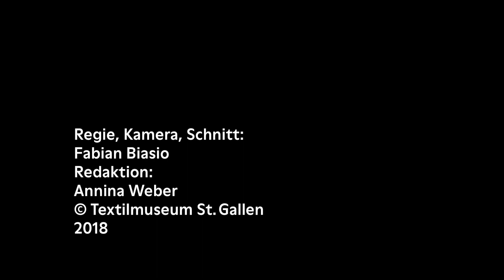Die totale Wohnharmonie?: Interview mit Hansueli Schweri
Die Ausstellung "Die totale Wohnharmonie? Textile Konzepte 1970-90" (Textilmuseum St.Gallen, 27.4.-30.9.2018) widem sich dem Textildesign von Verner Panton, Alfred Hablützel, Trix & Robert Haussmann sowie Jean Philippe Lenclos. Die Gestalter haben im Zeitraum von 1970 bis 1990 umfangreiche Kollektionen für die Schweizer Firma MIRA-X, die international Furore machten und das Interieur-Design dieser Jahre massgeblich beeinflussten.
Anlässlich dieser Ausstellungen wurde eine Reihe von Interviews mit den Designern und Mitarbeitern von MIRA-X geführt. Hansueli Schweri war zunächst Mirarbeiter im Büro von Verner Panton und wechselte später zu MIRA-X.
Regie, Kamera, Schnitt: Fabian Biasio
Redaktion: Annina Weber